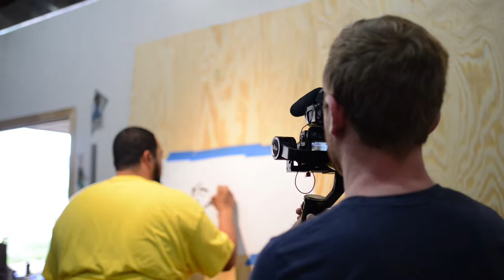Behind The Scenes - What Is Art? - JT Daniels (MyRodeReel 2017)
JT has small studio space in downtown Kansas City where we filmed his interview and some of the b-roll. We filmed the Interview using 2 Sony a6300 mirrorless cameras: one a tripod with the Rode VideoMic Pro, the other on a Ikan MS-1 stabilizer for moving shots. JT had the rode smartlav+ with a Sony px333 recorder in his pocket recording the audio as well.

After the interview we went to another area of KC to film JT working on a mural that he was commissioned to paint by the City Market. All post-production was done using Adobe Creative Cloud, and the color grade was done using Film Riot's Cinematic LUT's pack and Lumetri inside of Premiere.

Credits:
Artist - JT Daniels
Director/Editor - Jon M Green
Producer - Miguel Escobar
BTS Videographer - Elaine Green